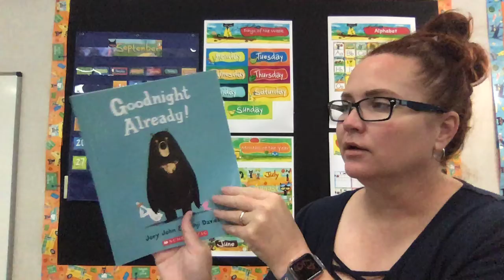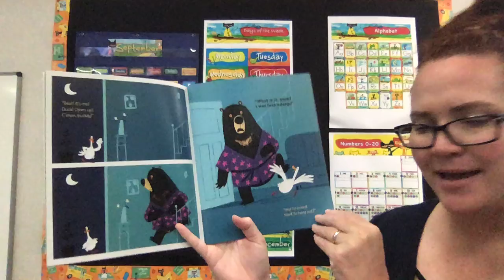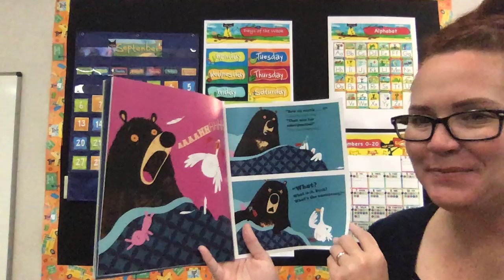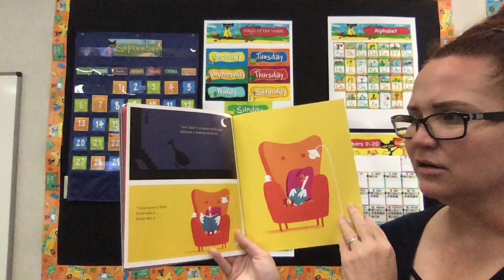Tuesday Storytime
Goodnight Already! 9/8